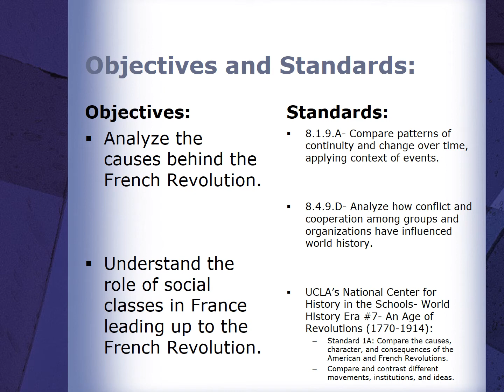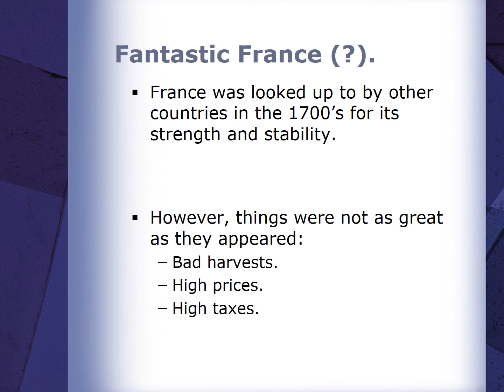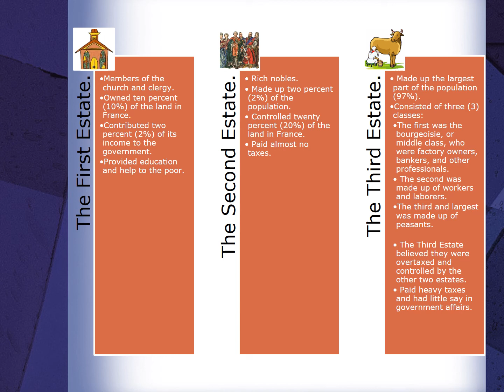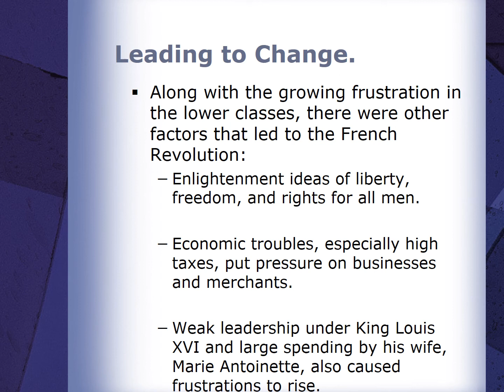Background to the French Revolution.